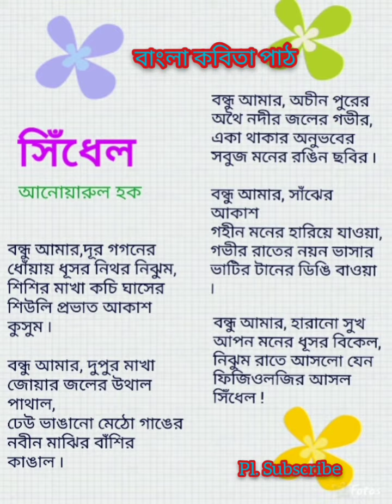কবিতা পাঠ ৷৷ সিঁধেল ৷৷ আনোয়ারুল হক